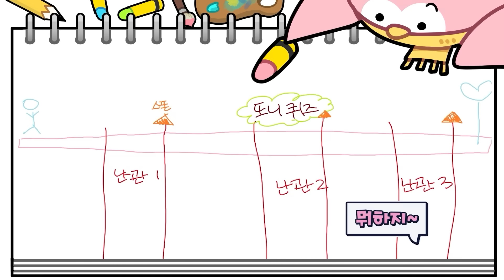그동안 즐거웠어 안녕 또니..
파쿠르 만들고 직장 그만둘뻔한 또니 썰 풉니다
▷마인크래프트 컨텐츠 재생목록 바로가기 !
▷잠뜰 인스타그램 소식보기 !!